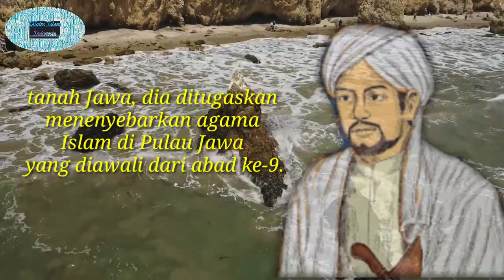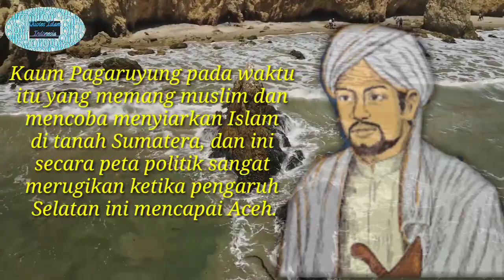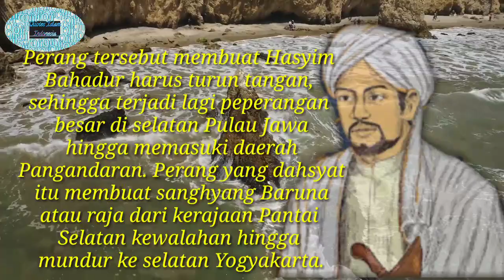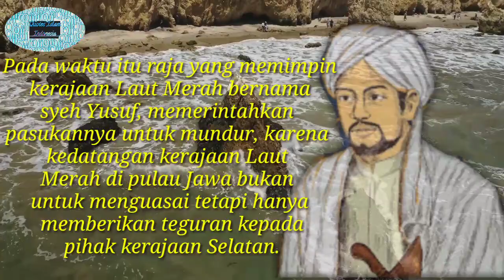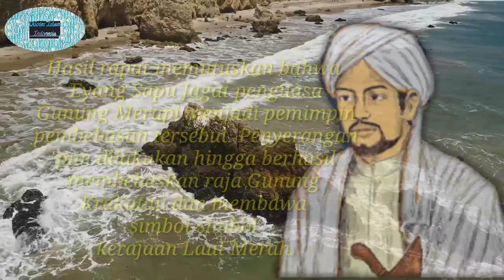kisah SYEKH HASYIM BAHADUR sang panglima laut merah melawan PENGUASA PANTAI SELATAN❗❗